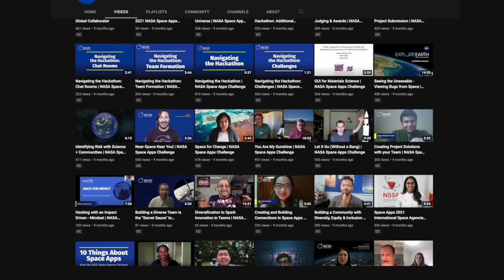Welcome to Virtual Bootcamp | NASA Space Apps Challenge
Welcome to the Space Apps Virtual Bootcamp! We invite you to watch these videos to help guide you through what it is like to be a Space Apps participant. Our global Space Apps community can’t wait to share their learnings, guidance, and hackathon experiences through Virtual Bootcamp.

On October 1-2, 2022 NASA and a global group of space agency partners are inviting makers, builders, artists, coders, entrepreneurs, designers, and storytellers to participate in the 11th NASA International Space Apps Challenge. By using NASA’s free and open data and the space agency partners’ data, Space Apps teams will solve challenges and work collaboratively to create scientific discoveries that can help improve life on Earth.

During a 2-day hackathon event, participants from around the world will create teams and use space-based data to develop solutions to challenges the world is facing on Earth and in space.

Connect with the SpaceApps community!